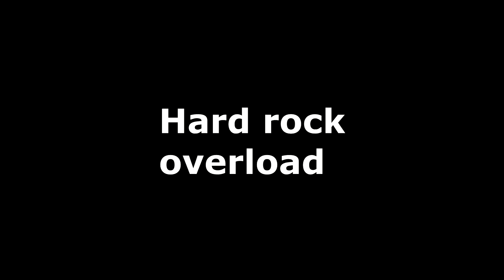SkillTroll's Channel Trailer and NEW PC!!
Do you prefer trolling or montage? Leave your opinion as a comment :).
Anyways, hope you enjoy the improvement from my new PC. Right now my settings on high and get mostly over 60 fps. PC specs down below.

SPECS: Intel i5 3570, Sapphire Radeon HD 7850, 8GB RAM, 1TB Hard Drive

To Glory by Two Steps From Hell Best low requirement youtube partnering network! Apply today!